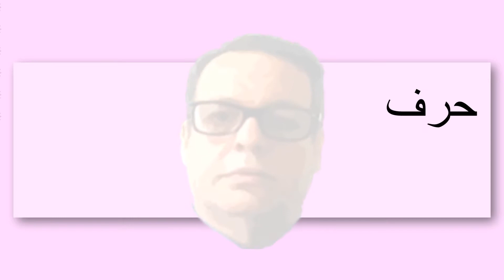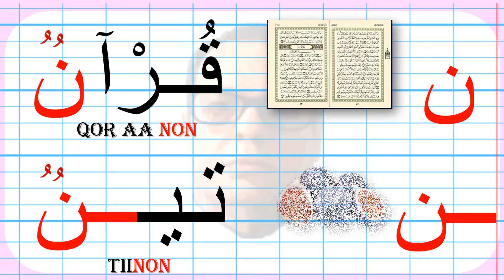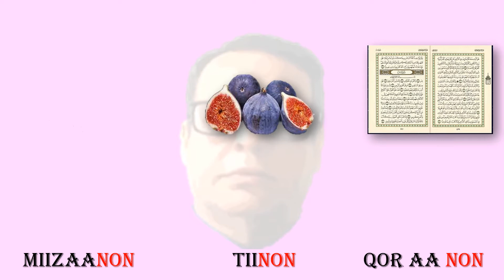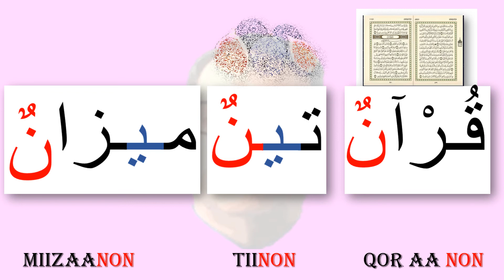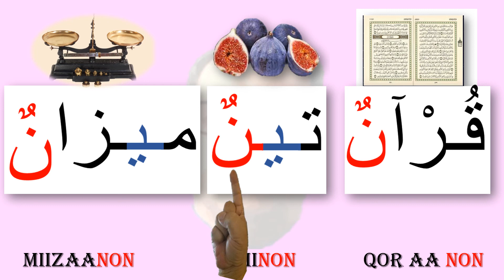حرف النون في اخــر الكلمة La lettre N a la fin du mot